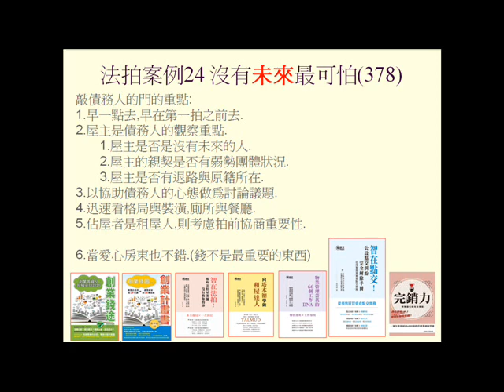未來的兇宅最可怕[法拍經驗分享24]寫比講得更好的智在法拍一書可以參考與分享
未來的兇宅最可怕[法拍經驗分享]寫比講得更好的智在法拍一書可以參考與分享
10小時的影音分享: